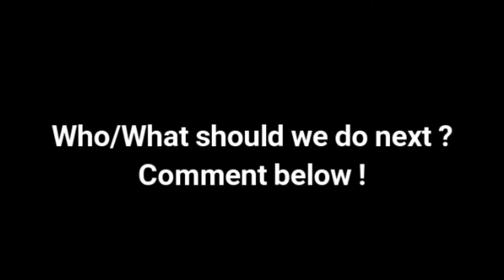Impressionist AL Foran laughing for 1 minute straight as Conor McGregor - Try Not To Laugh Challenge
All footages used in this video belong to Al Foran